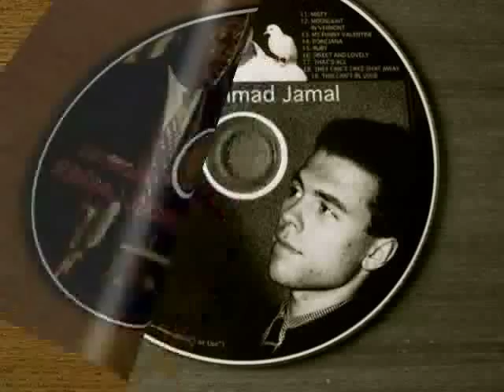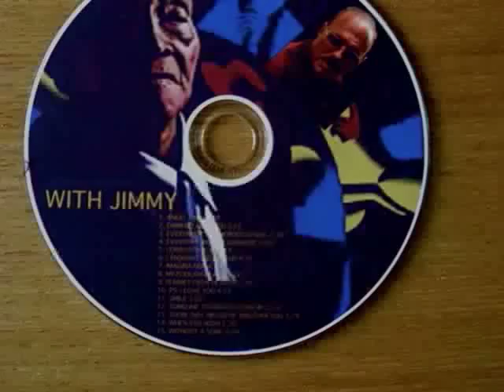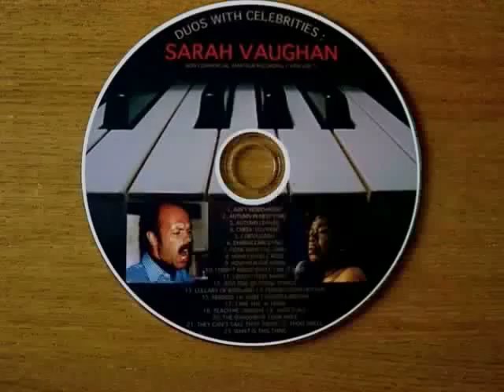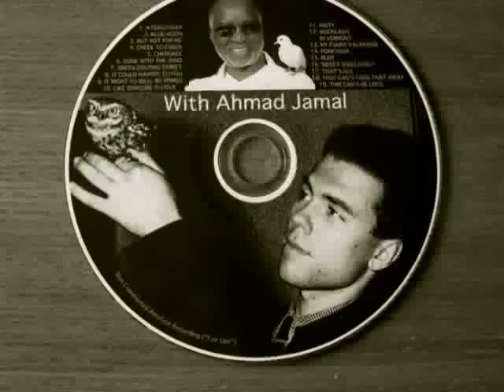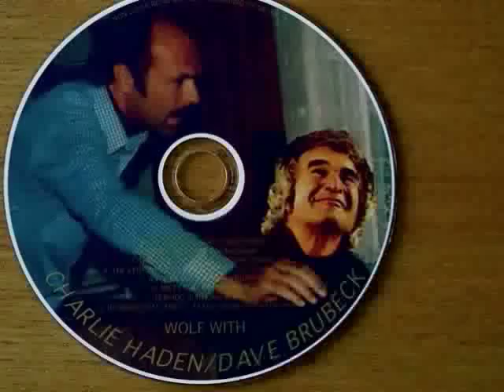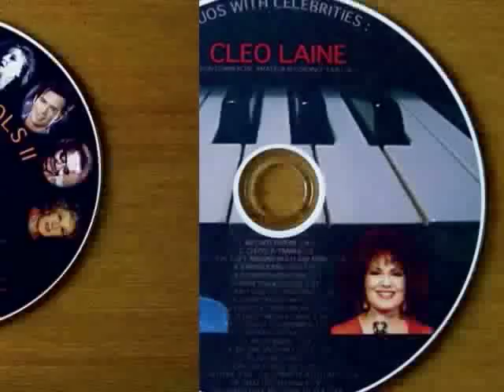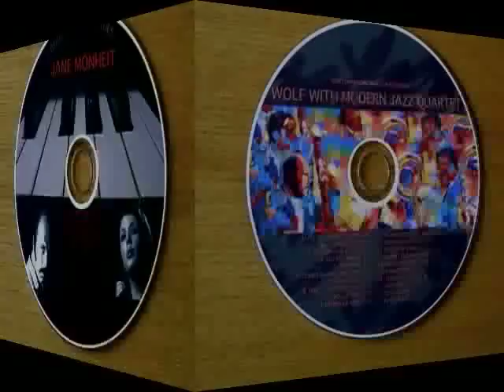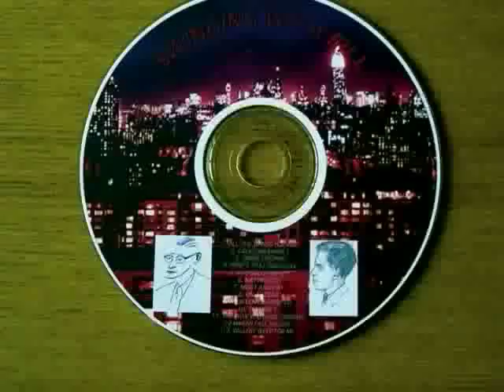HONEYSUCKLE ROSE (Joe Holt & Friends)